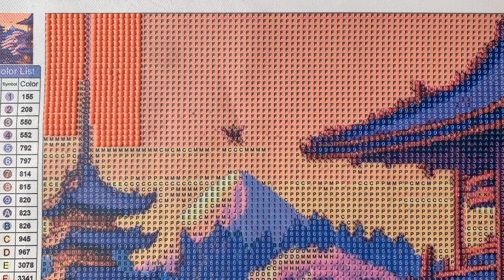Fastest Diamond Painting Ever! Japanese Landscape in 8 Mins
Diamond Painting

This pattern is :  beautiful cat in Kyoto

Diamond Painting Timelapse mode